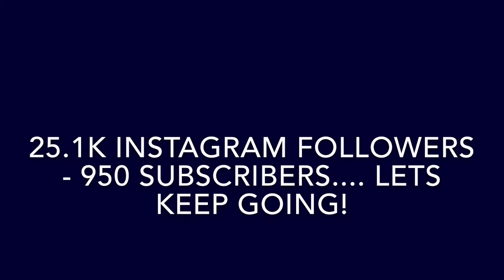2015 Best Goals, Saves, and MORE | by Pingittt